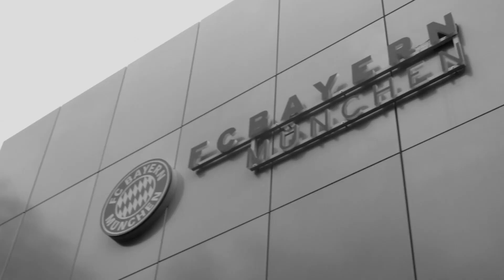Giorgio Armani - Made to Measure for FC Bayern Munchen